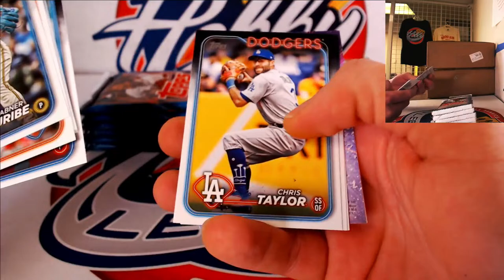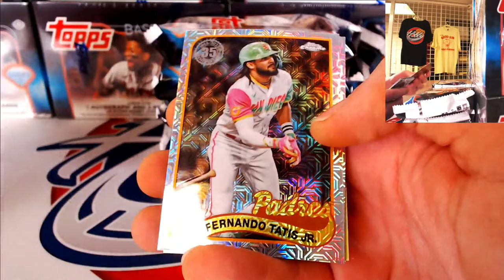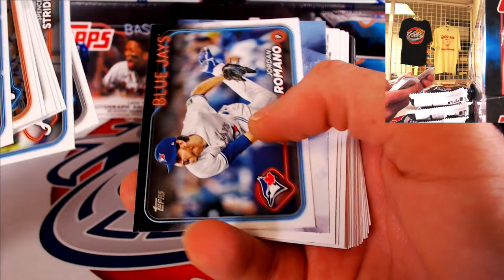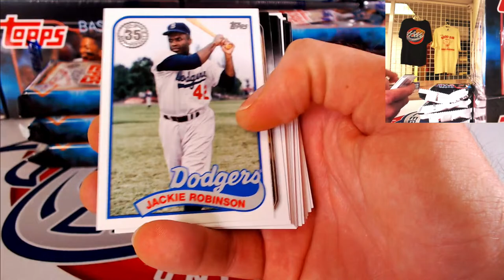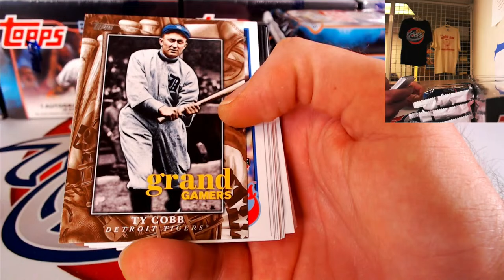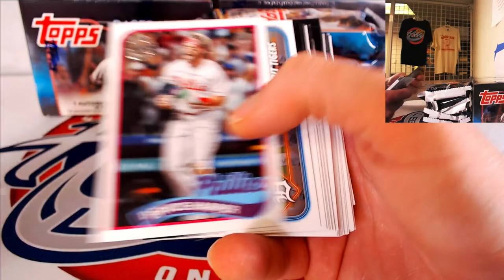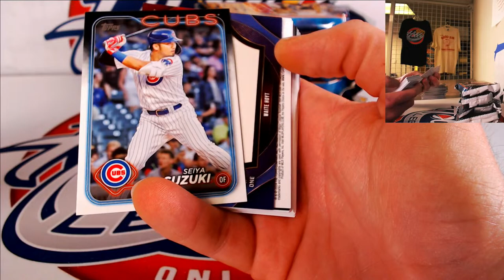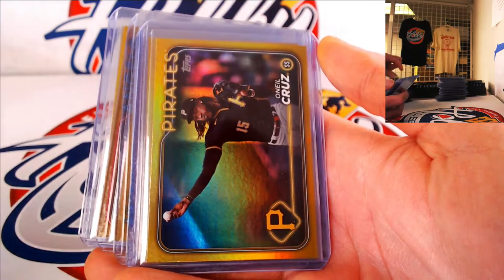CASES #34 and 35 of 40 (JUMBO) - 2024 Topps SERIES 1 (40 CASE) 330 Box Player Break eBay 02/18/24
CASHBACK REWARDS ARE LIVE! Signup today for cashback rewards on all Hobby Legends eBay purchases

2023 Topps Five Star 25 Case (200 Box) PLAYER break auctions ending THURSDAY NIGHT on eBay

2023 Topps Chrome BLACK 5 Case (60 Box) PLAYER break auctions ending FRIDAY NIGHT on eBay

NO PURCHASE NECESSARY. Open to legal residents of the 50 U.S./D.C. and Canada (excluding Quebec), age 18+ and age of majority. Void outside 50 U.S. and Canada and where prohibited. Sweepstakes starts 02/01/24; ends 02/29/24.  Odds will depend on the number of eligible entries received. Limit: Eight (8) entries per household. For full Official Rules or how to enter,